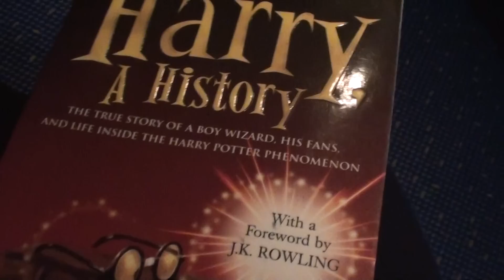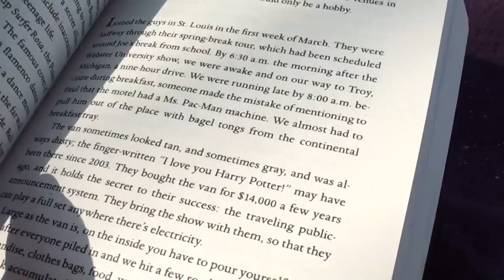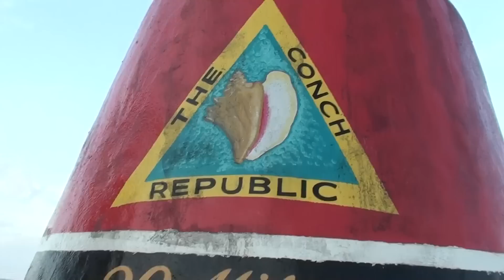Florida Road Trippin': Don't Forget Your Keys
Part 1 of the road trip from Miami to the Florida Keys with my dad.

🌿take your thyme
 Cruelty-free beauty and sustainable lifestyle channel with my friend Marion.

✏️captions

You can help me out by contributing captions/subtitles on my videos. Thanks so much to everyone who’s already contributed! A guide:

✨talks + panels

I’m always happy to hear about upcoming books, but I’m afraid I don’t review self-published books and can only accept a small number of books for review. I enjoy reading classics, dystopian/apocalyptic novels, sci-fi, translated fiction and a variety of graphic novels, YA and contemporary literary fiction.